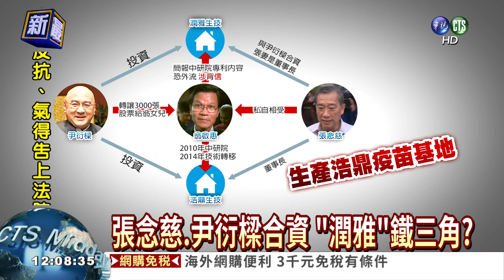"浩鼎"案外案 翁啟惠涉技術外流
中研院院長翁啟惠涉貪醜聞驚爆案外案。除了浩鼎外，檢調還查出，中研院曾打算把專利技術，技轉給尹衍樑和張念慈合資的潤雅生技，甚至在定案前，翁啟惠就讓潤雅人員參觀中研院實驗室，懷疑技術外流涉及背信，巧合的是潤雅科技還是預備生產浩鼎疫苗的基地。華視新聞】